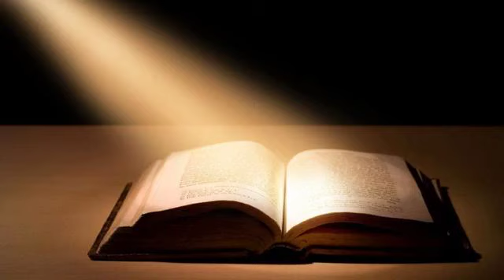Atentie la Muzica Crestina - Dan Bercian